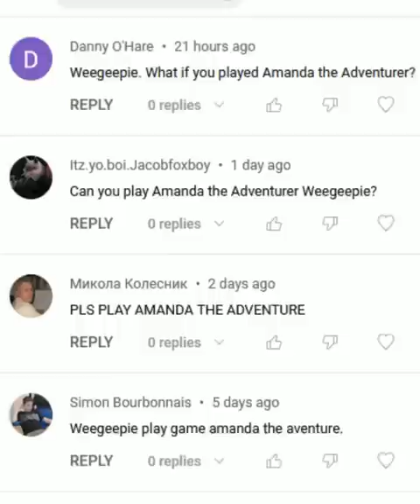Luigi Plays AMANDA THE ADVENTURER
Luigi Plays AMANDA THE ADVENTURER NO WAEEYAEEYEEEEHHH